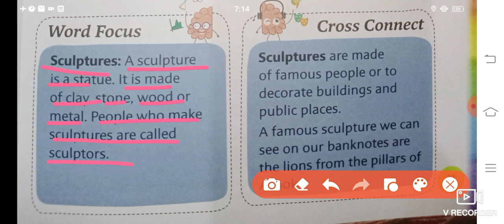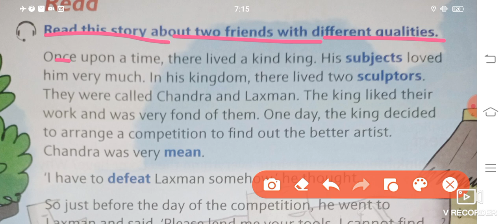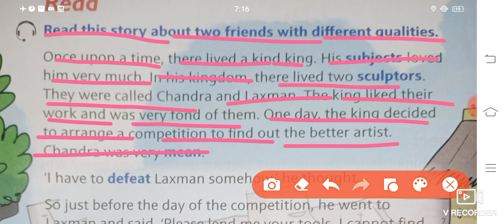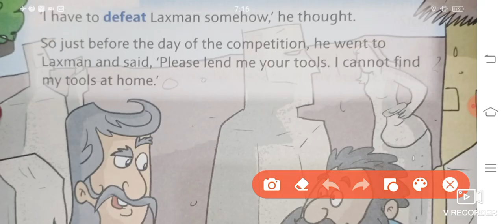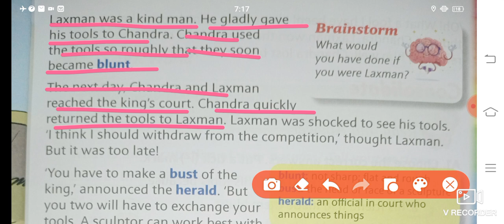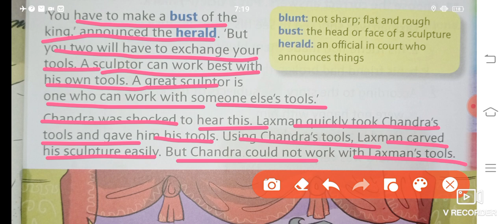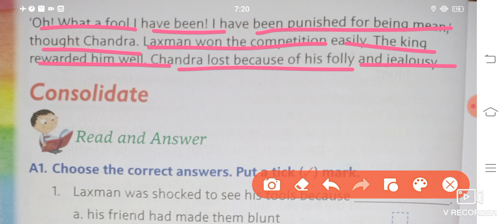The Two Sculptors| New Images | Class 2 | Chapter 2 | English